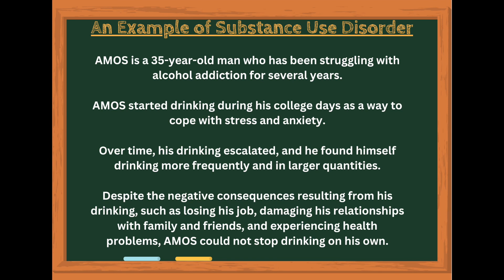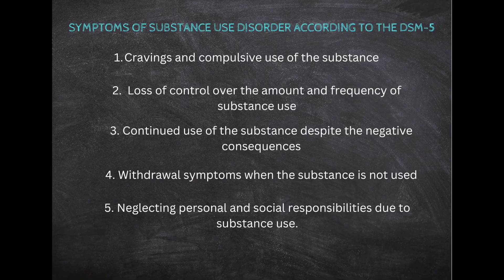How to Overcome Addiction: Powerful Self-Help Tips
Struggling with addiction? You’re not alone, and recovery is possible. In this video, we explore powerful self-help strategies for managing substance use disorder and regaining control of your life. Learn practical tips for coping with cravings, building a strong support system, and creating a healthier lifestyle. Whether you're in recovery or just beginning your journey, these insights can help you take the next step. Watch now and start your path to healing.

On this channel, we discuss Mental health conditions such as bipolar disorder, major depressive disorder, anxiety disorders, ADHD, psychotic disorders, Relationships and communication, Personal development and self-improvement strategies.